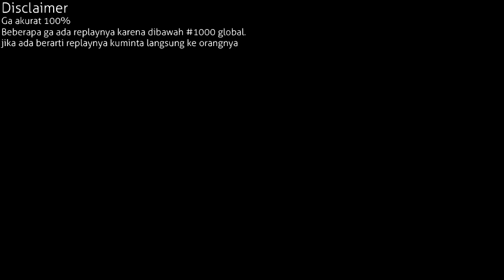TOP 5 osu!mania indonesia pp 26 12 20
Skin no. 2